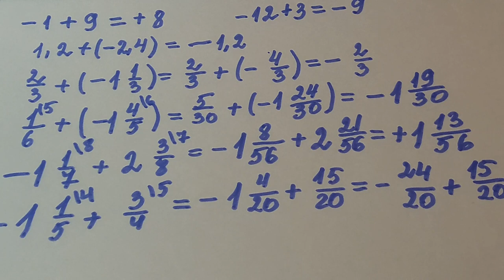6 кл.Сложение чисел с разными знаками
Сложение чисел с разными знаками